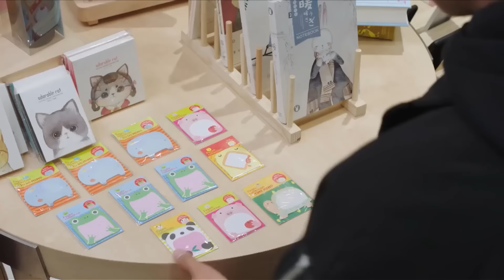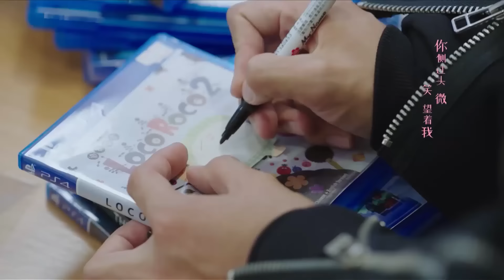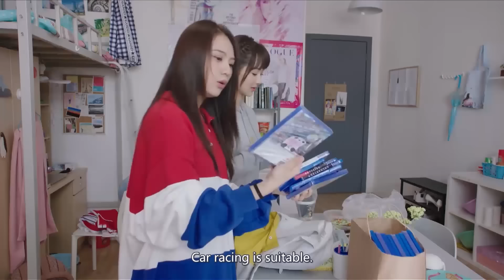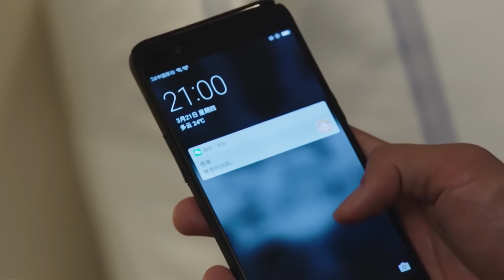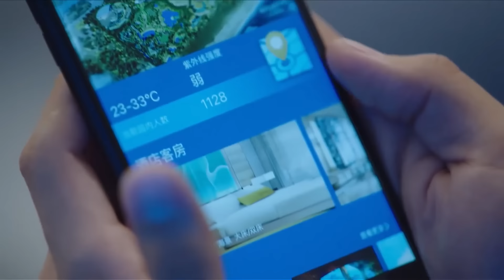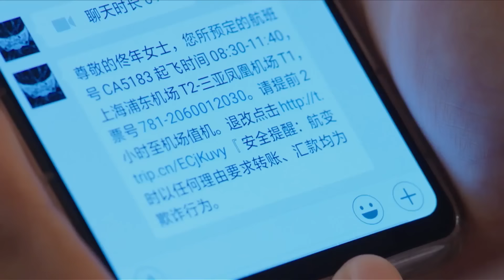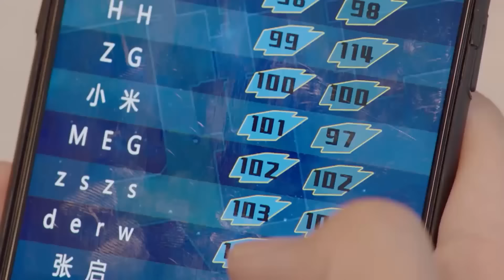【Full Movie】30岁的男人第一次恋爱，当他听到女友说‘你是我的第一个男人’，他瞬间亢奋不已 🧁 Chinese Television Dramas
CROTON | QADRAD—DSJ